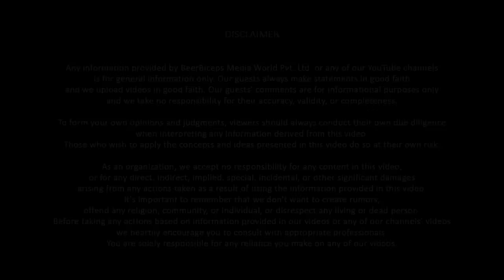Why Many Hindus Support Israel - Abhijit Iyer-Mitra Explains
In this very special episode of The Ranveer Show, we welcome Abhijit Iyer-Mitra as our guest. He is someone who discusses his experience with dangerous tourism and geopolitics. He shares some of the most fascinating stories of his travels and what we observed and learned from each nation.

This particular episode is surrounded around the Israel–Hamas war and the in-depth reason behind the attacks. Abhijit sir decodes the dark truths about the current war and reveals whether the media industry is showcasing the correct information about the war or not. Furthermore, he talks about his own opinions on the war.

The purpose of this episode is to put forward the true narrative behind the current prevailing war. I hope that you get a better understanding of the situation with this episode.